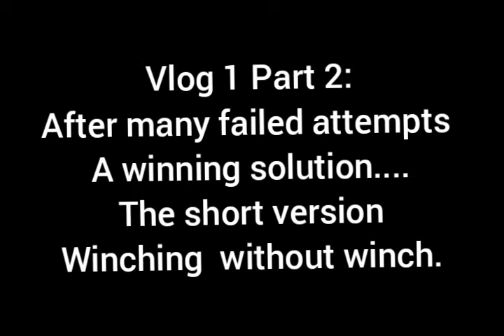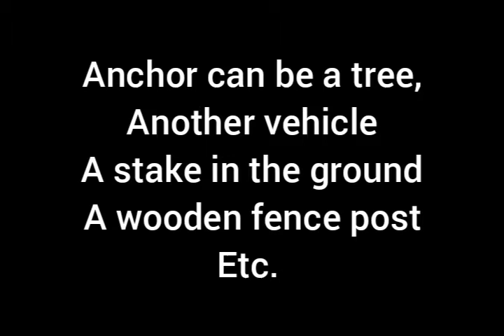Winching without a winch. Tractor stuck.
The short version.

Pi is a new digital currency being developed by a group of Stanford PhDs. For a limited time, you can join the beta to earn Pi and help grow the network. and use my username (secure1) as your invitation code.